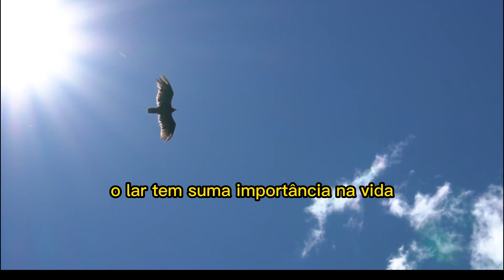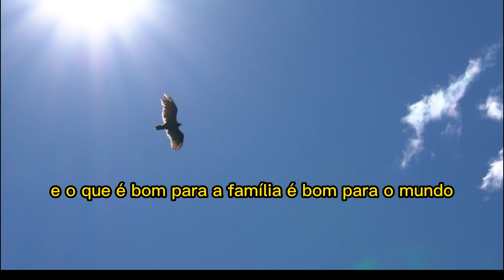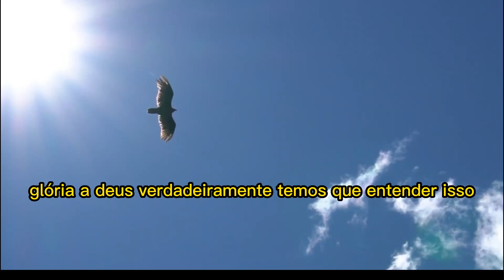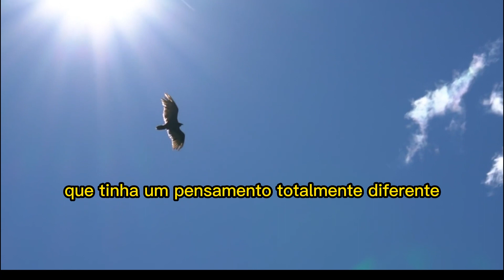A Verdade Sobre o Nosso Coração, Não Pode Ser Negligênciado em Nossa Vida